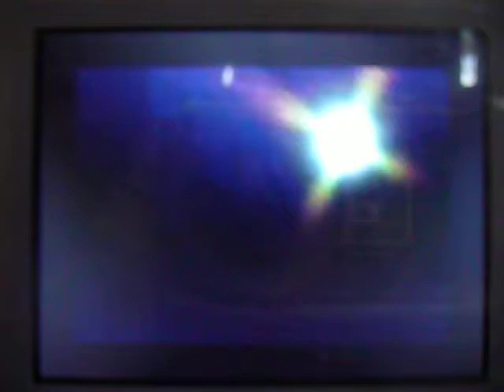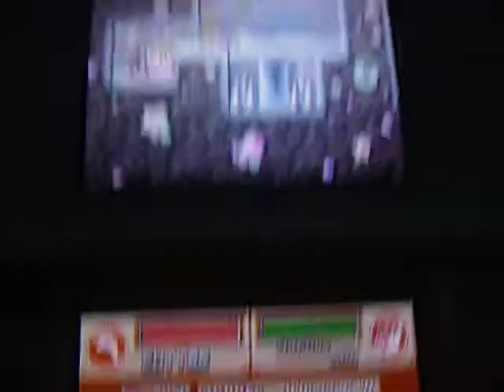Kirby Super Star Ultra Walkthrough Part 1-W1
World one and intro and part 1, press b to suck in, not a but a is jump.